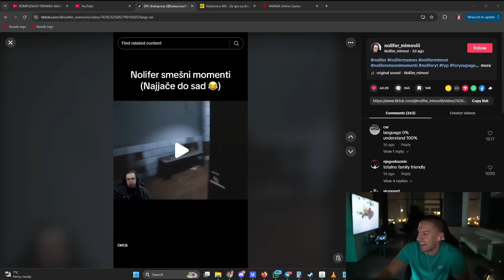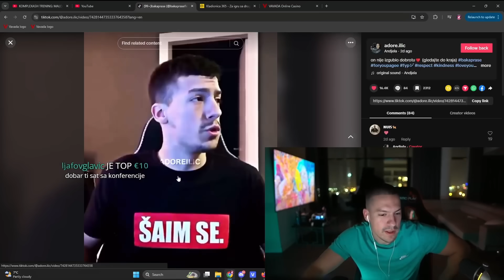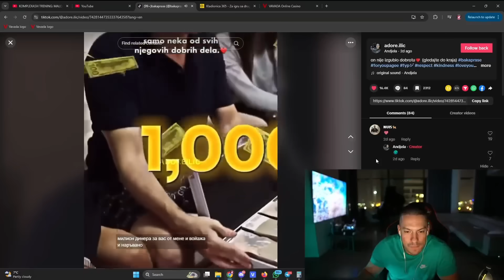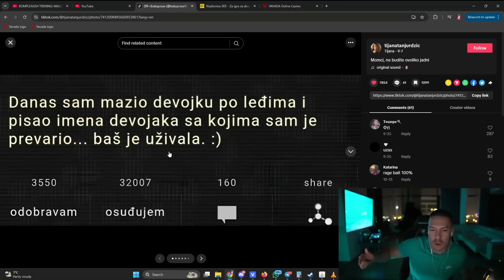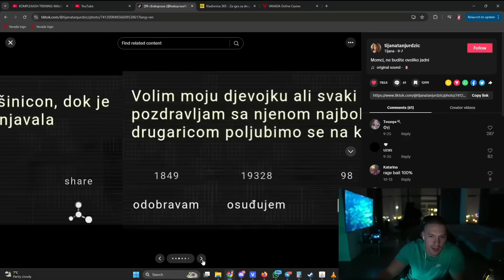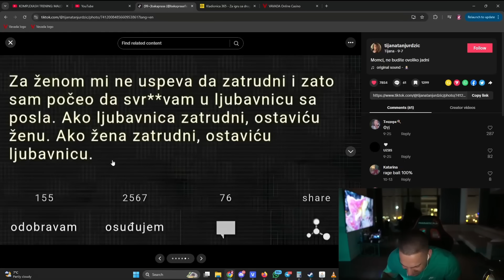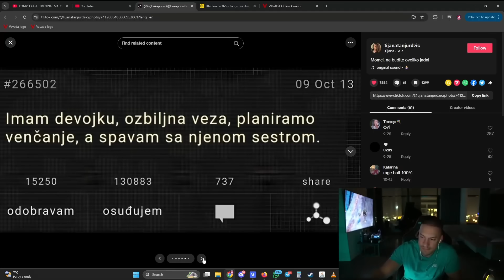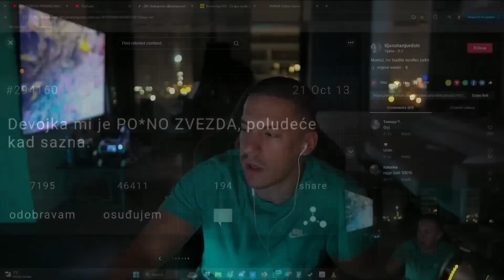BAKA PRASE REAKCIJA NA TIKTOK ISPOVJESTI MUSKARACA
Live: Baka Sepra 2